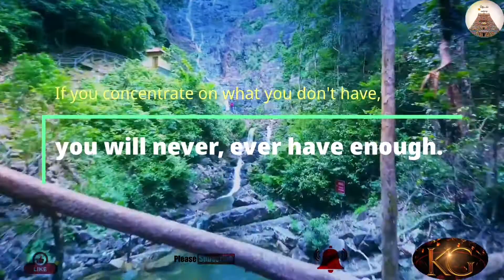morning status 25th Aug 21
அதிகமாய் பேசுவது
அன்பின் தொடக்கம்..
கோபமாய் பேசுவது
உரிமையின் தொடக்கம்..
மெளனமாய் இருப்பது
பிரிவின் தொடக்கம்..
-எதிலும் புதுமை
தமிழன் பெருமையுடன்
Be thankful for what you have; you'll end up having more. If you concentrate on what you don't have, you will never, ever have enough.
Oprah Winfrey
இனிய காலைவேளை
முதல்வணக்கம்! Good Morning! சாமி சரணம்! ஓம் நம சிவாயா!!